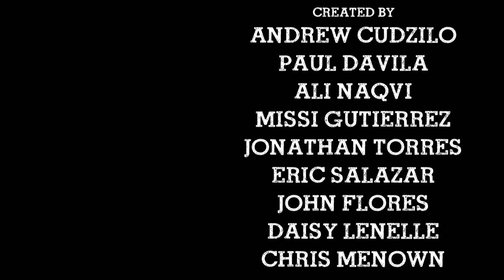LA TELENOVELA - 03 - THOSB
Andy sees everything as a crazy telenovela when anyone starts speaking spanish in the house..

We're also on FunnyorDie!